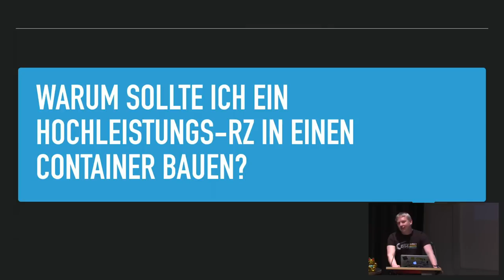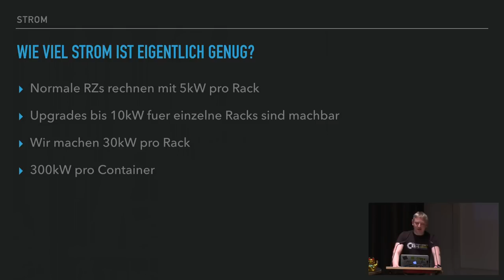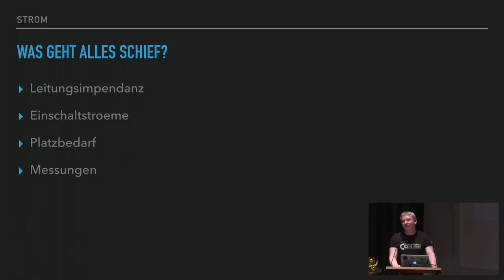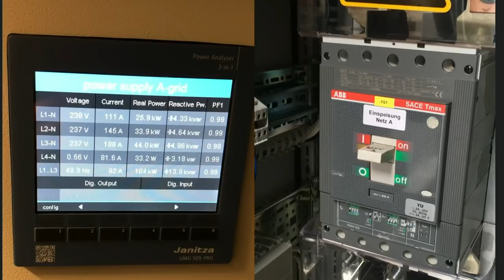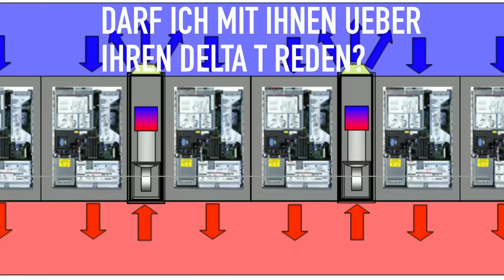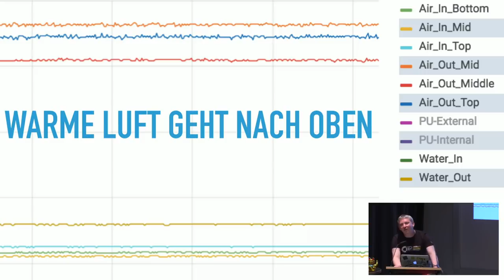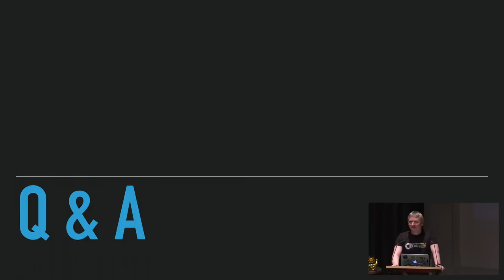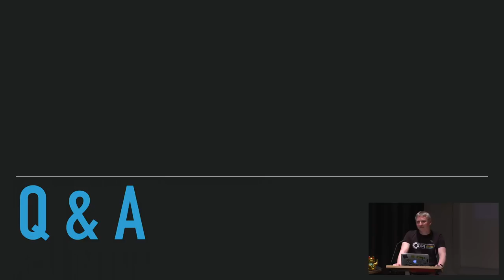GPN18 - Datacenter in a Box - High Performance Computing mobil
Wie schafft man es, High Perfomance Computing mobil und deutlich leistungsfaehiger als Strukturen in klassischen Rechenzentren abzubilden?

Ich habe das letzte Jahr an einem Projekt gearbeitet, das Rechenzentren in Seecontainer umformatiert, und dort eine deutlich hoehere Leistung bieten kann als uebliche RZs es koennen - und dann diese Container in eine ehemalige Mine in Norwegen stellt, um vollends Green zu werden.

Dieser Talk erzaehlt ueber die Infrastruktur, die Stolpersteine, warum Physik immer gemein zu Ingenieuren ist - und wo die Limits liegen.

Tom Eichhorn